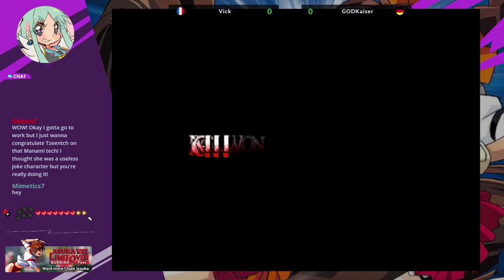Advanced Variable Geo 2 (AVG2) session — 2021-03-18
🕒 Timestamps:
00:00 - Intro
00:22 - Vick (Elirin) vs Son of Tzeentch9 (Manami)
19:28 - Vick (Kaori) vs Son of Tzeentch9 (Manami)
26:00 - Vick (Jun) vs Son of Tzeentch9 (Manami)
28:30 - Vick (Jun) vs GODKaiser (Kaori)
47:31 - Vick (Jun) vs Son of Tzeentch9 (Manami)
59:20 - Vick (Jun) vs GODKaiser (Kaori)
01:06:35 - Son of Tzeentch9 (Manami) vs GODKaiser (Kaori)